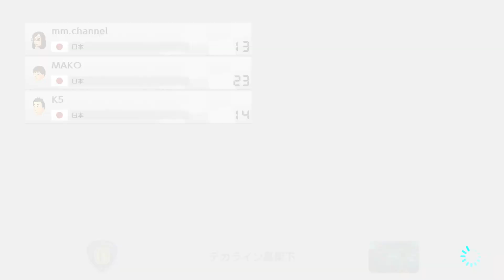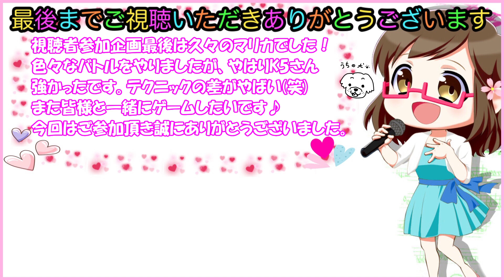【マリカ8DX】part3 GW視聴者参加企画 マリカバトルで対戦！【Switch】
今回はマリオカート８DX、バトルの動画となっています。

part2のマイクラバトルに引き続き、K5さん＋MAKO氏が参加！

色々なバトルに挑戦し、3人で王冠を奪い合う！
明らかなテクニック差が見受けられますが、
果たして結果はどうなるのでしょうか。

今回の視聴者参加企画はこれで全てとなります。
ご参加いただいた皆様誠にありがとうございます。

また企画した際はよろしくお願いします(^^)